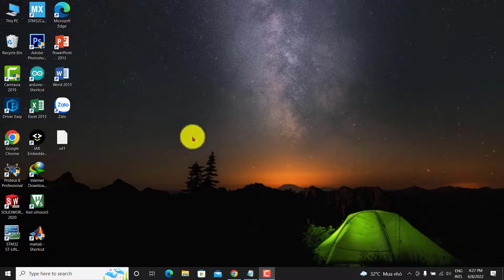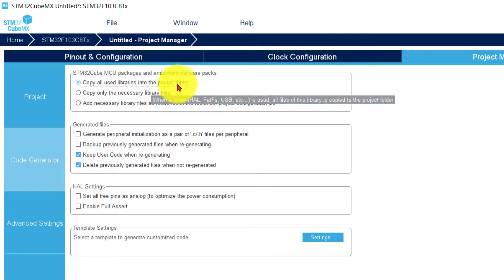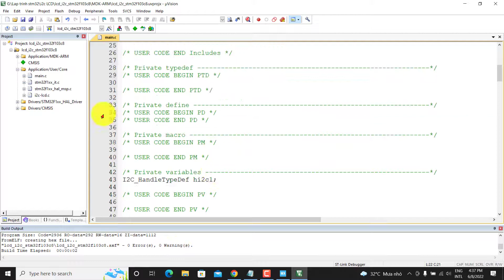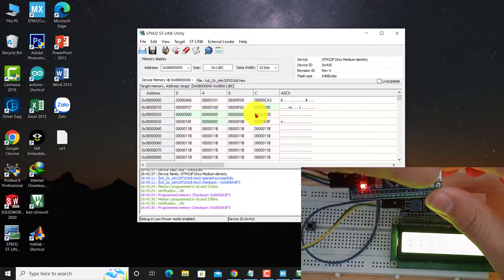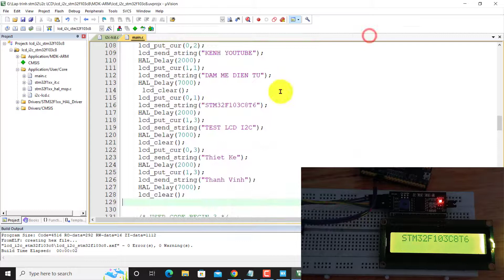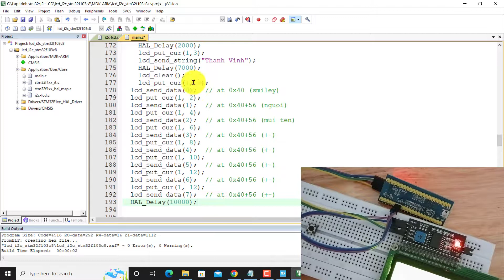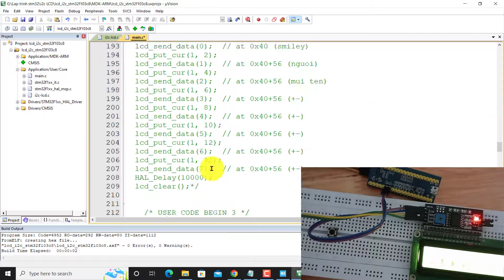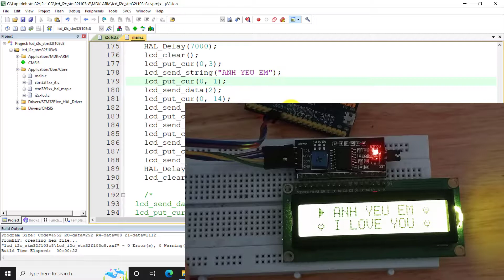Hướng dẫn giao tiếp STM32F103C8T6 với LCD I2C | Tỏ tình người yêu bằng lcd | Đam Mê Điện Tử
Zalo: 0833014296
Để trân trọng công sức và thời gian mình bỏ ra giúp đỡ các bạn, các bạn có thể ủng hộ mình qua:
💸 Ngân hàng: Agribank
💸 Chủ tài khoản: PHAN THANH VINH
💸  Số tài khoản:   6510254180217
" Sự đóng góp của bạn làm động lục để mình ra nhiều video hơn ! "